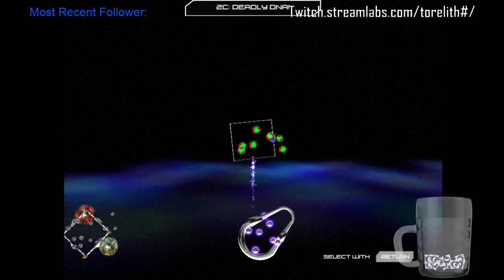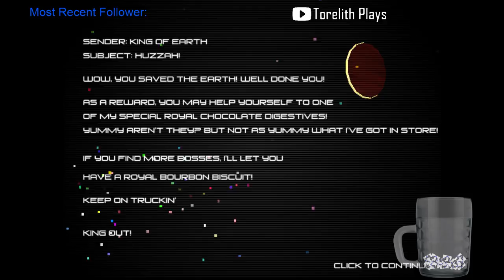T-BRO and Scoregasm Rage EP 1?